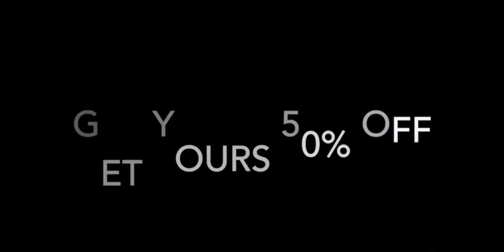40X60 Zoom Monocular Telescope | HD vision monocular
HD vision monocular: 40X magnification with BAK4 prism lens design, giving you a clearer and more colorful scenery.
Easy to focus: it can be folded to match the distance of your eyes, suitable for both adults and kids.
Wide field of view: FMC multi-layer enhanced green film increases light transmission for brighter and higher-contrast images.
With the compass: a compass on the monocular, never need to worry that you could be lost on the trip.
Equipped with a tripod and phone clip: set your hands free to see the more beautiful view through your phone.

Compatible Brand: Apple iPhones,Panasonic,Sony-Ericsson,Toshiba,HTC,Blackberry,Nokia,Motorola,Samsung,Palm